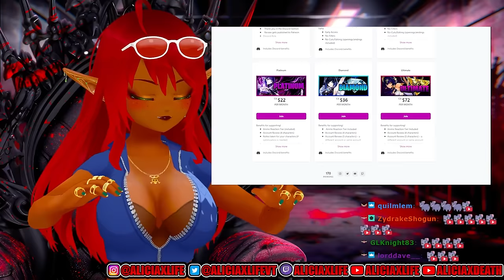WE WILL RISE UP AGAINST YOU!! | One Piece Episode 190 /191 Reaction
ONE PIEEEEEEEEEEECE!!! Come join us for early access to all the series I watch here on the channel unfiltered, uncensored, and uncut! | One Piece Episode 190 /191 Reaction.